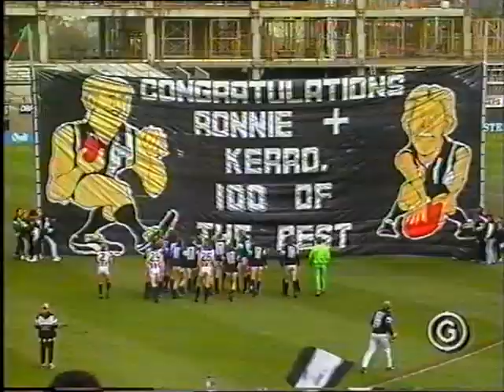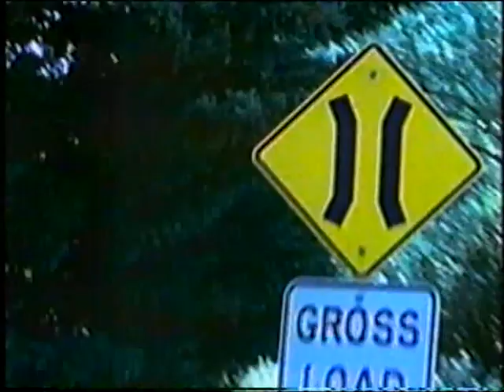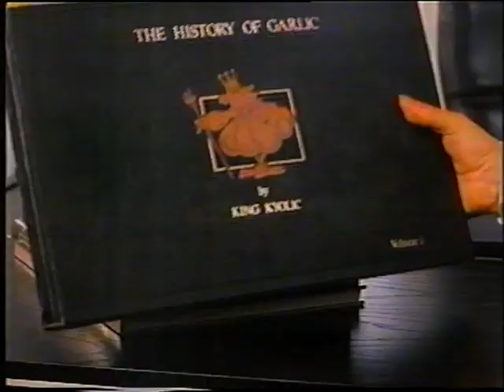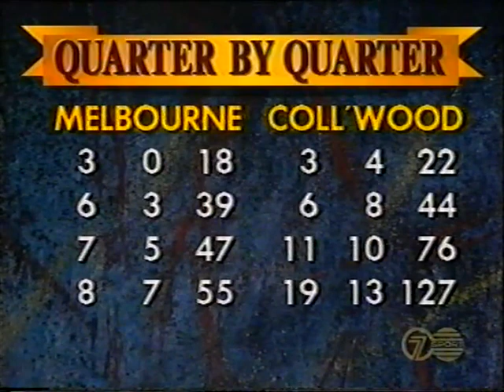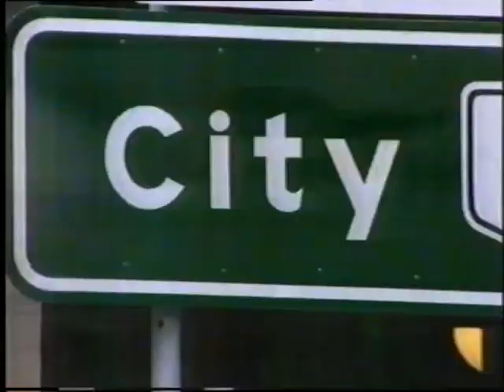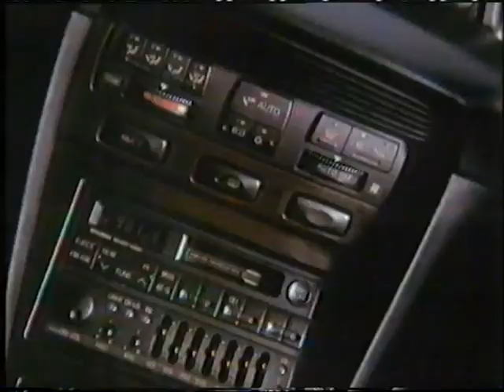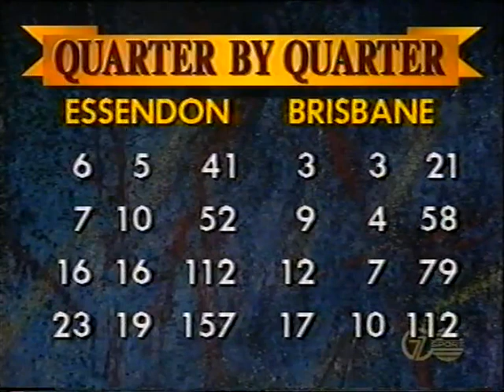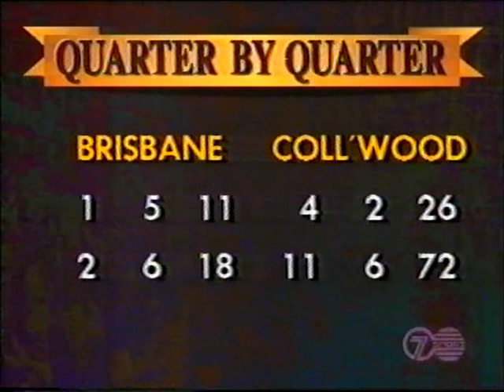1991 Round 21 - AFL Today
Bruce McAvaney hosted the Round 21 episode of AFL Today which featured Melbourne and Collingwood at the MCG and St. Kilda taking on Carlton at Waverley.